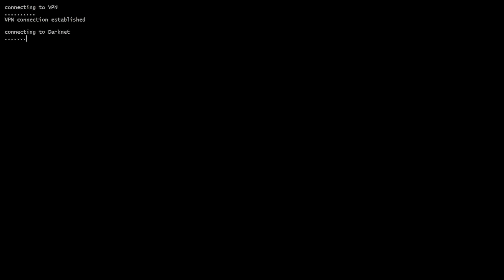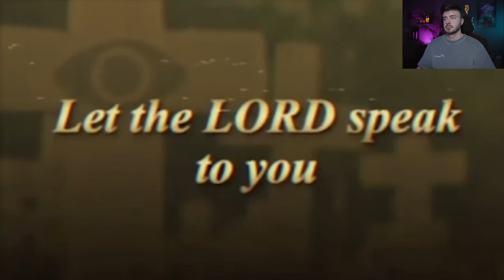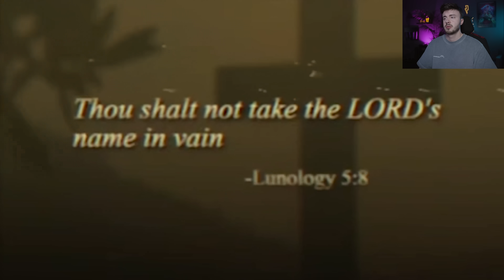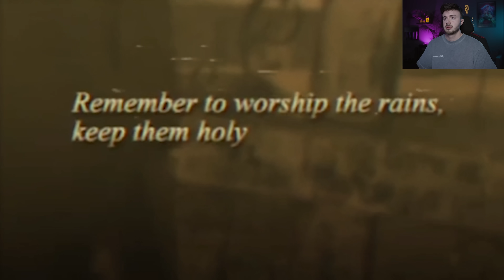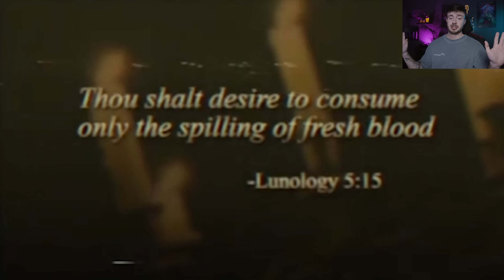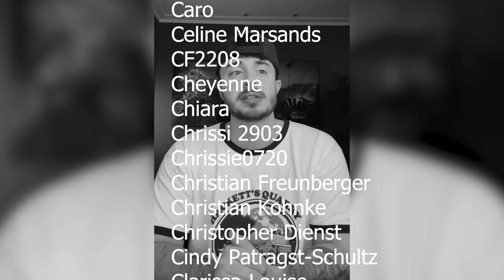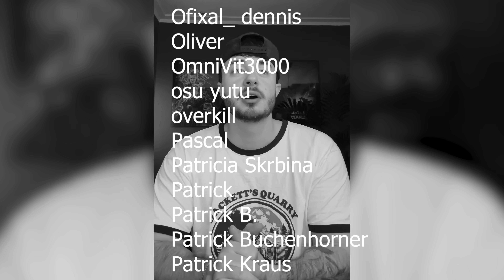Das Darknet ist einfach nur absurd! Verstörende Videos! Wir gehen gemeinsam ins Darknet Episode #091